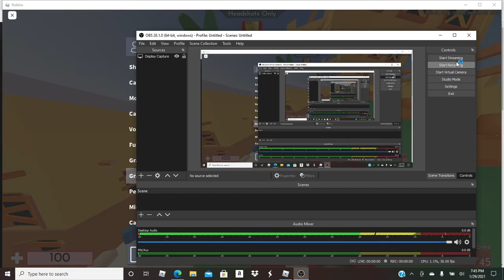Dream speedrunnig arsenal sandtown